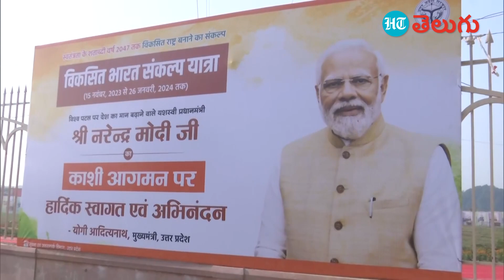World’s Largest Meditation Centre | కాశీలో అతిపెద్ద ధ్యాన మందిరం.. ప్రారంభించిన ప్రధాని | HT Telugu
ప్రపంచంలోనే అతి పెద్దదైన ధాన్య కేంద్రాన్ని ప్రధాని మోదీ వారణాసిలో ప్రారంభించారు. ఈ ధాన్య కేంద్రాన్ని స్వర్వేద్ మహామందిర్‌గా నామకరణం చేశారు. వారణాసిలోని ఉమ్రాలోని ఈ నిర్మాణం ఉంది. ఈ స్వర్వేద్ మహామందిర్ సిటీ సెంటర్ నుంచి 12 కిలో మీటర్ల దూరంలో ఉంటుంది. ఈ భారీ నిర్మాణం 3,00,000 చదరపు అడుగుల విస్తీర్ణంలో ఉంటుంది. ఏడు అంతస్తుల భవనంలో నిర్మించారు. దాదాపు 3వేల 137 శ్లోకాలు ధాన్య కేంద్రంలోని గోడలపై చెక్కబడి ఉన్నాయి. ధ్యాన కేంద్రంలో దాదాపు 20,000 మంది కలిసి కూర్చుని ధ్యానం చేయవచ్చు.